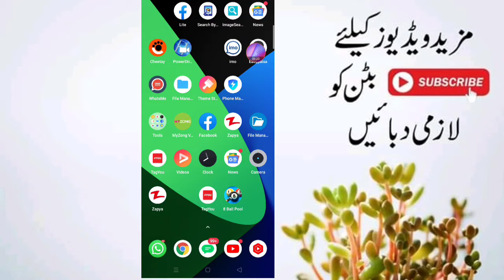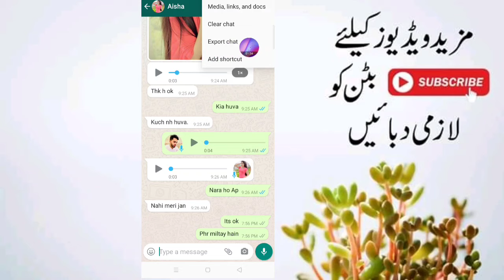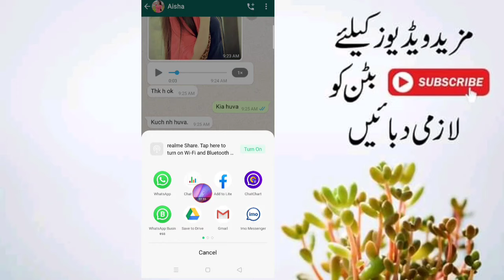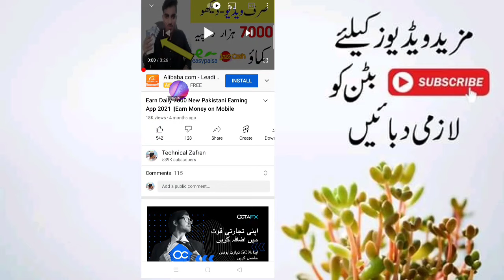Ultimate WhatsApp New Trick 2021|| You Should Must Know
Hi Frndzz in This VideoUltimate WhatsApp New Trick 2021|| You Should Must Know